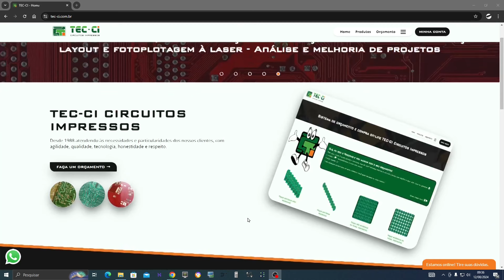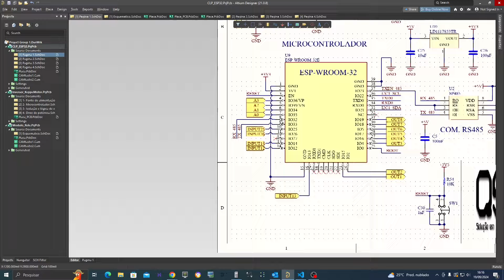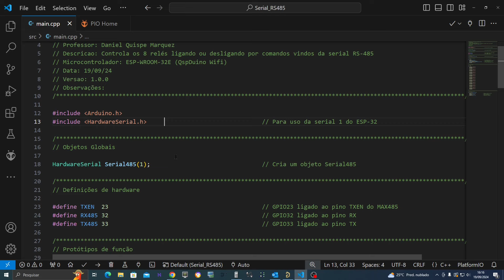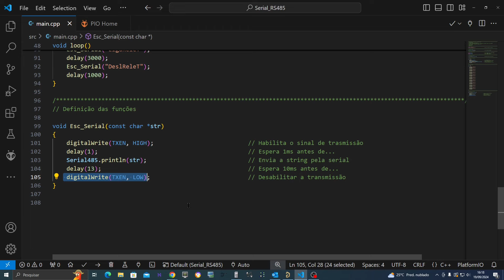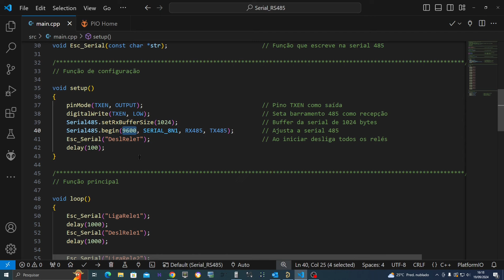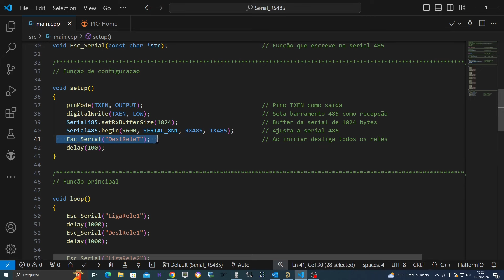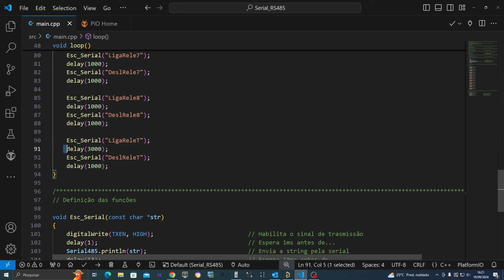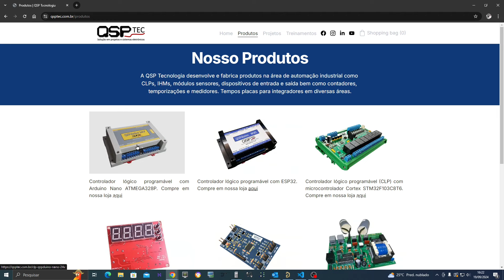Modulo de relé 485 com CLP ESP-32 | Saiba como controlar cargas à distância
Quero mostrar para vocês como é possivel controlar cargas AC e DC à uma distância de até 1200 metros (1,2Km) por exemplo em um chão de fábrica, usando nosso CLP com ESP-32

Quer aprender a programar microcontrolador STM32F1 Cortex M3? Tenho um curso excelente abaixo
Curso de Microcontrolador STM32F1 Cortex M3

Quer aprender a programar microcontrolador AVR? Tenho um curso excelente abaixo
Curso de Microcontrolador AVR 8 bits